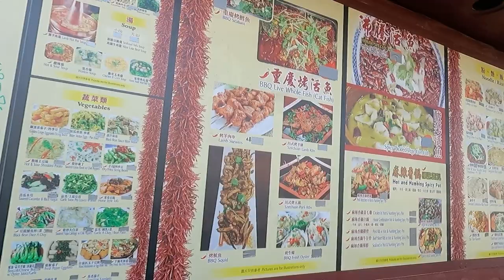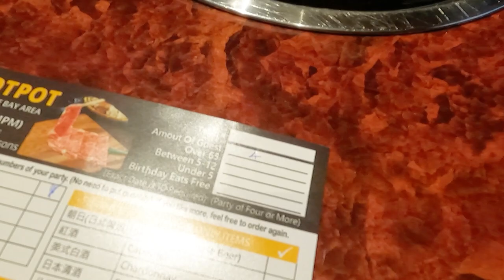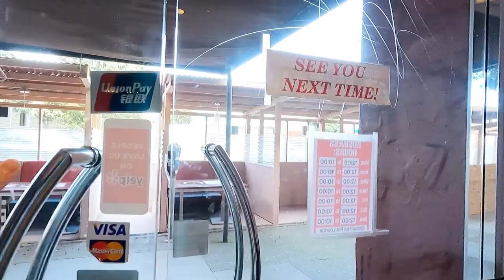Hotpot day with the family | All you can eat (Grand Hotpot) Vlog# 11